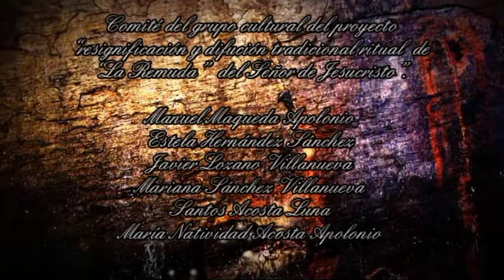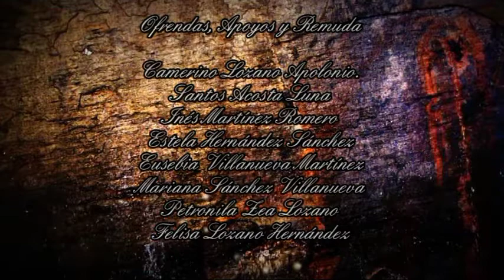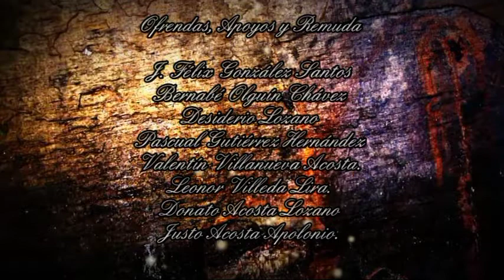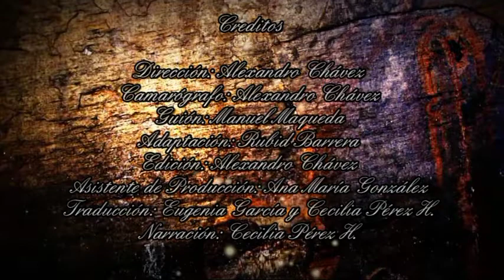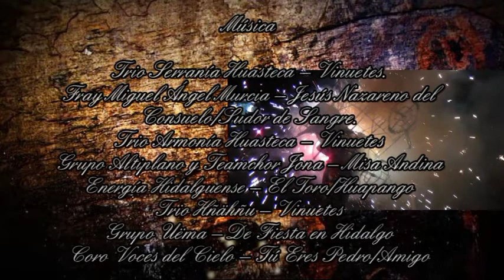Semana Santa en Nicolás Flores (Documental) Parte 8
Documental de la "Tradición de la Remuda al Sr. Jesucristo" en el municipio de Nicolás Flores en el Estado de Hidalgo. Documental realizado en la comunidad de la Ciénega. Esta ultima entrega del documental, es un agradecimiento por la participación, pero también es un llamado a los jóvenes para que se sigan preservando estas tradiciones.